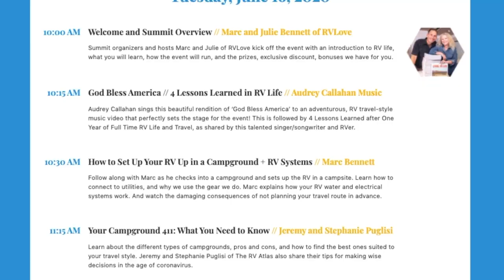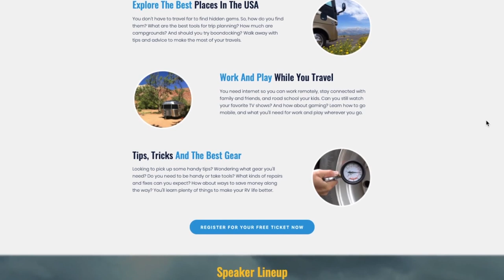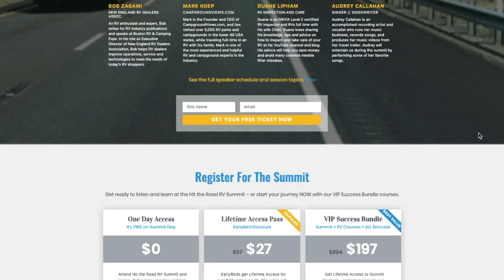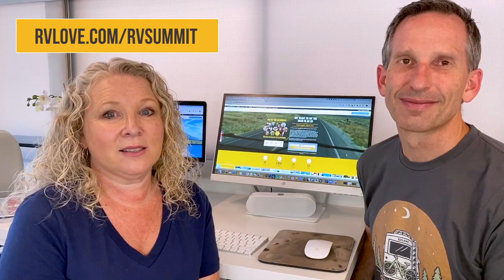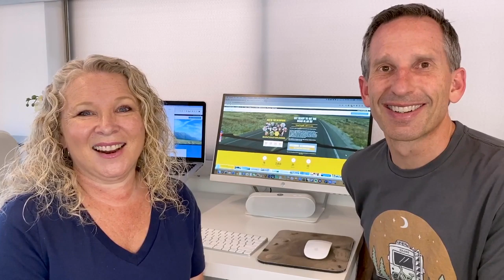You're Invited to the HIT THE ROAD RV SUMMIT One Day Virtual Event – | RV Life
You’re invited to join us for the HIT THE ROAD RV SUMMIT where you'll hear from an amazing lineup of RV experts, all sharing our best kept secrets and top tips for RV travel in 2020.  ⬇️⬇️⬇️⬇️⬇️ Click Show More ⬇️⬇️⬇️⬇️⬇️

ℹ️ About this Ep: HIT THE ROAD RV SUMMIT is a one day virtual summit we've organized for June 16 to help RVers hit the road! Planning to rent or buy an RV? Ready to explore new destinations? Find the best places to camp? Save money along the way? Get Tips for RV Safety? You'll find it here in this great one day event.

SPEAKERS: RVLove, Less Junk More Journey, Technomadia, RV With Tito, RV Inspection and Care, Girl Camper Janine Pettit, Jeremy and Stephanie Puglisi of The RV Atlas, Bob Zagami of New England RV Dealers Association, Mark Koep of Campground Views, Erik McCauley of Livinlite.net and MobileMustHave.com, Cowboy Langley of Gatesville RV Service and Sales, Singer/Songwriter Audrey Callahan, and more. Watch for free on June 16, or upgrade to a Lifetime Access Pass to watch over 13 hours of video content. We hope to see you there!

📖 Our Book ⭐️⭐️⭐️⭐️⭐️
Our book “Living the RV Life – Your Ultimate Guide to Life on the Road” is a bestseller and hands down the best place to start your RVing journey. Get inspired, educated and save hundreds of valuable hours of time to get you on the right track before you hit the road. It’s the first and only book about RV life by a major publisher. Don’t start RVing without a copy of “Living the RV Life.“ Available at all good booksellers, including Barnes & Noble, Independent Bookstores and Amazon

Ready for a deeper dive? We share everything we've learned to guide you through the planning, prep and purchase process of your RV and chosen lifestyle. Even if you’ve done a lot of research, you’ll find the material invaluable when doing your due diligence before making big decisions and expensive purchases, to ensure you’ve covered all the bases. Get the clarity and confidence you need to proceed. Save time, money and avoid costly mistakes with our self-paced, online courses

Getting ready to make a big decision or purchase and want a sounding board? You can book a private session so we can talk it through, share our advice and answer your questions.